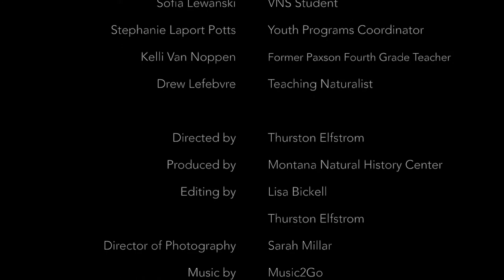Visiting Naturalist in the Schools Promo Video